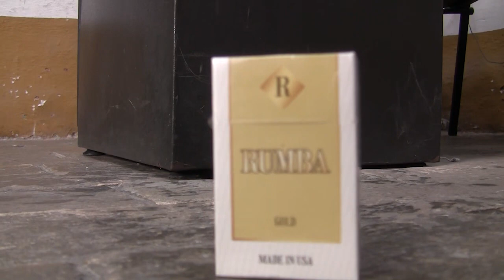Funcionaria de la Federación Nacional de Departamentos estará en el Cauca